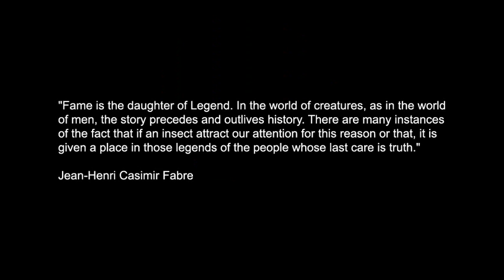The Nature Explorers Chiricahua Expedition Arizona Part 11 of 12 Fungi Trees Plants Example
The Nature Explorers Chiricahua Expedition Arizona

Chiricahua is a "Sky Island" region that supports a variety of wildlife, some of which are more commonly thought of as denizens of subtropical habitats in Mexico or Central America. Even in February with snow and temperatures as low as -10°F we still found a cornucopia of nature, turkeys, woodpeckers, centipedes, pines, yuccas, agaves, and more.